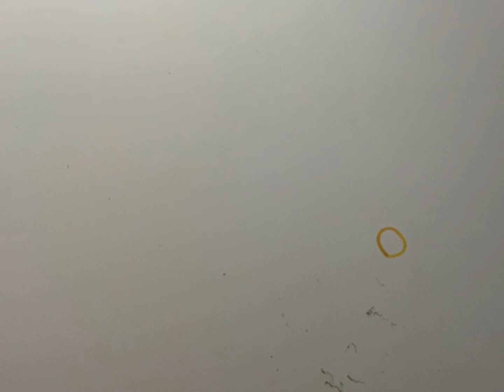Kitty 2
A kitty with magic can fly and shapeshifte she loves to make things happen not thro them in a box and never do anything cause she knows that when she dies it’s going to be Reilly hard on her